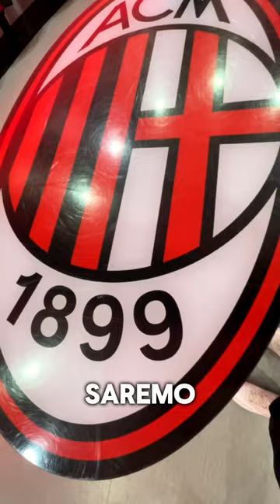FOOTBALL HISTORY-AC MILAN EP.1⚽️📖